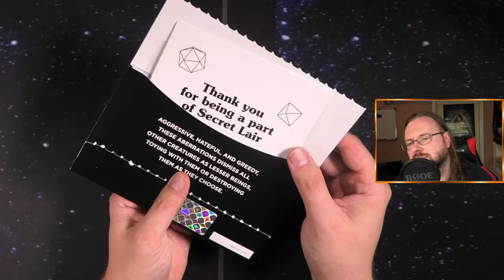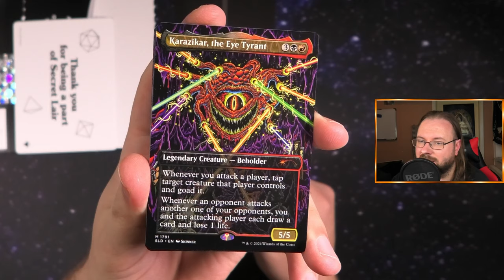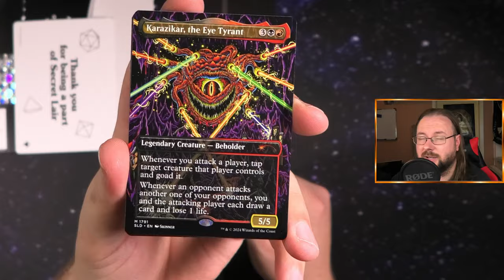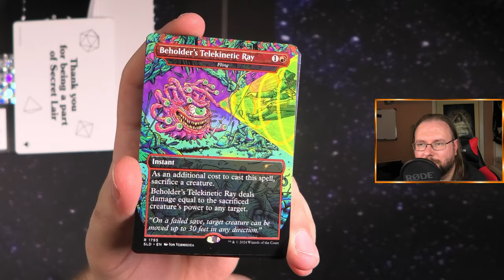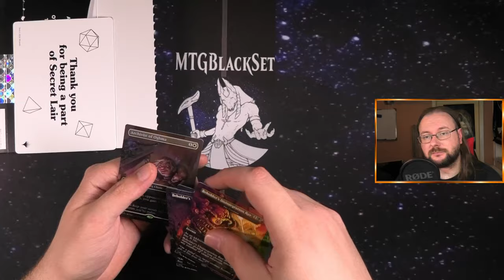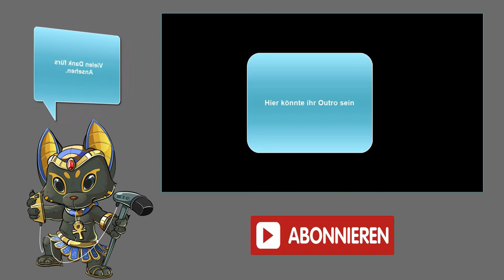Dungeon and Dragon Beholder sind soooo cool [Opening]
In meinem neuesten Video öffne ich das Secret Lair X Dungeons & Dragons: In the Eye of the Beholder 2! 🐉⚔️ Dieses Set erweitert die düstere und mystische Seite von Dungeons & Dragons im Magic: The Gathering-Universum und bringt uns noch mehr epische und unheimliche Kreaturen, die direkt aus den Tiefen der D&D-Welten stammen.

Begleite mich auf dieser Reise durch die Karten, die mit detaillierten Illustrationen und kultigen D&D-Momenten überzeugen. Von beeindruckenden Monstern bis zu ikonischen Artefakten – dieses Set hat einiges zu bieten! Welche Karte aus diesem gruseligen Secret Lair ist dein Favorit? Schreib es mir in die Kommentare und erzähle, wie du sie in deinen Decks einsetzen würdest! 🧙‍♂️👁️‍🗨️

Intro